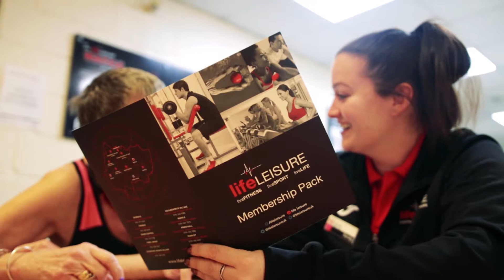Meet Lucy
Lucy was looking after her lifelong partner for 12 years until he sadly passed away. For a year after she struggled to manage her weight and her own health until she began attending a Life Leisure gym, which has transformed her life, both physically and mentally. She has also made many new friends and developed a whole new social life as a result!